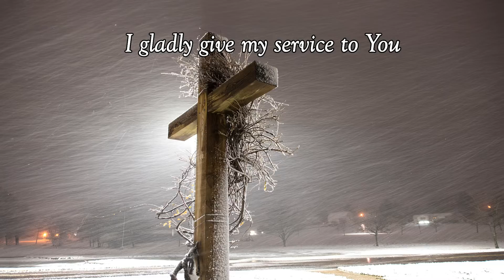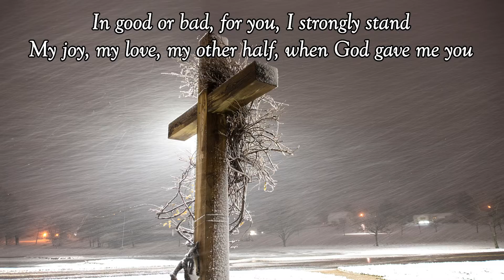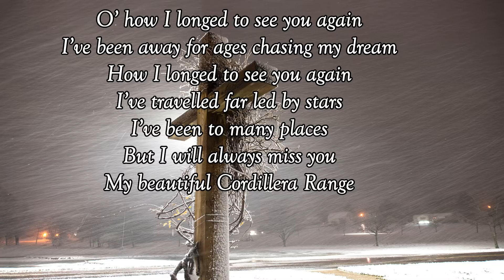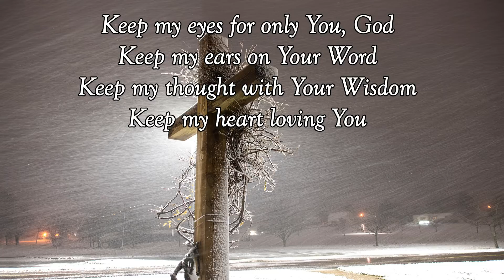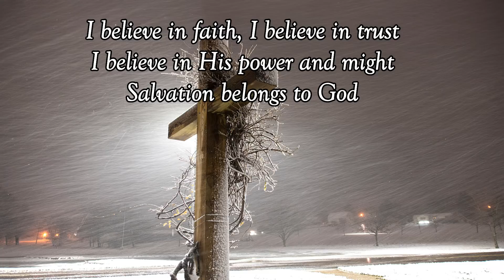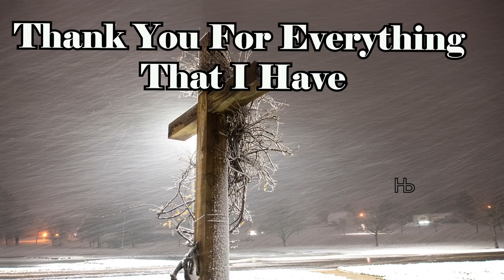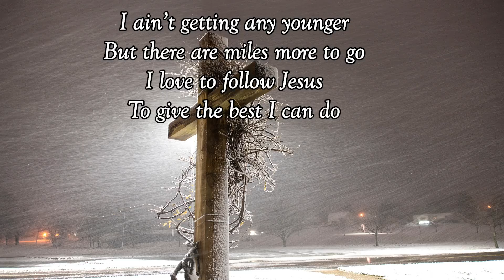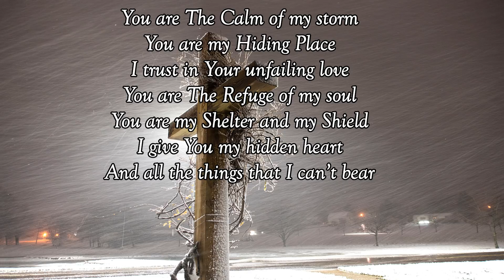THE CALM OF MY STORM/ INSPIRATIONAL GOSPEL SONGS by: LIFEBREAKTHROUGH MUSIC